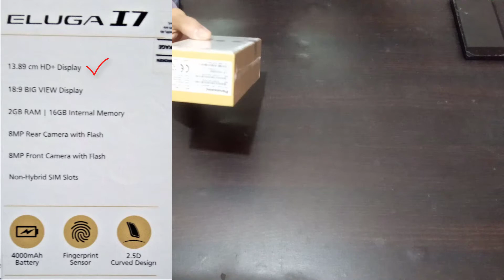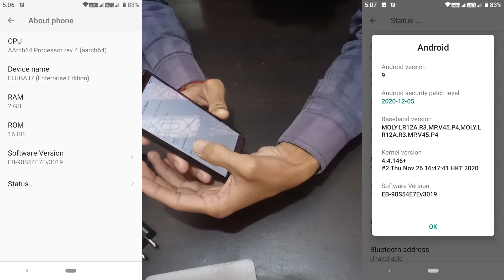Panasonic Eluga I7 Unboxing | Review | Enterprise Edition | Hindi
Hi...friends!!!
In this video, you'll watch the unboxing and review of Panasonic Eluga I7 Enterprise Edition in Hindi
नमस्ते...दोस्तों!!!
आज के इस वीडियो में हम देखेंगे पैनासोनिक एलुगा I7 एंटरप्राइज एडिशन का अनबॉक्सिंग और रिव्यु , साथ ही जानेंगे इसके कुछ फीचर्स के बारे में।
Topics covered in this video
Panasonic Eluga I7 unboxing\ review
Panasonic mobiles under 5000